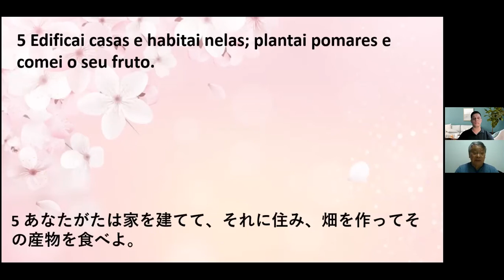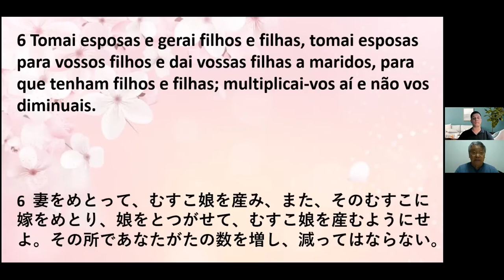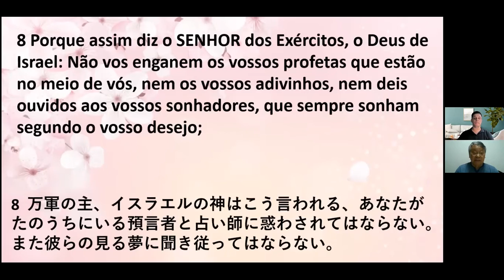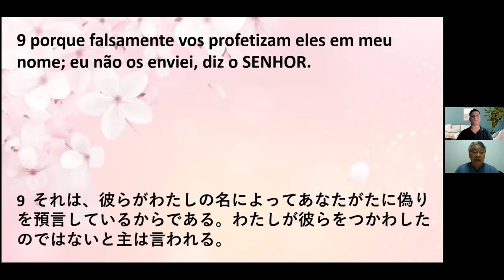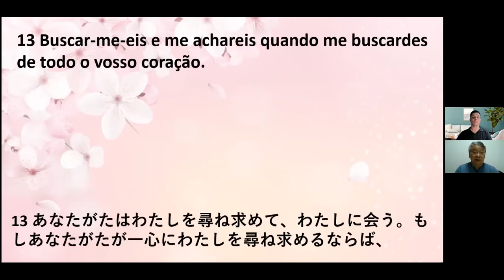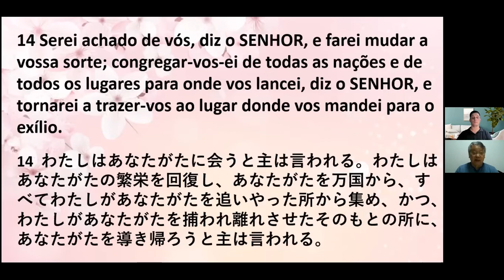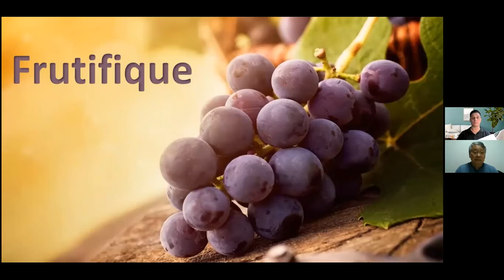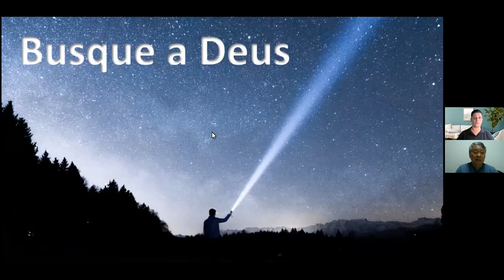Culto em Japonês 27/12/2020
Culto realizado pela IMEL Marilia no dia 27/12/2020